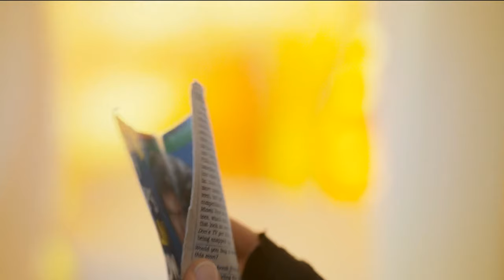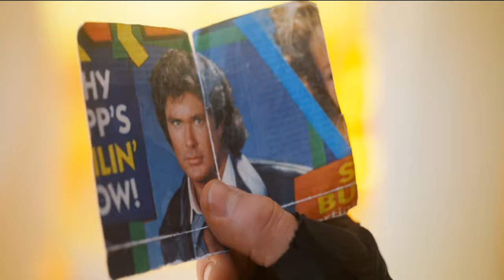Drax y Mantis se Burlan de Star-Lard - Escena Graciosa - Guardianes de la Galaxia vol.2 CLIP HD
Clip de "Guardianes de la Galaxia vol.2 (2017)" La Pelicula
(1080p)

Escena Graciosa donde Mantis siente las Emociones de los Demás y sintio las de Star Lord (Peter) y siente el Amor de Peter a Gamora sus Sentimientos asi a Ella, y Drax y Matis se Burlan o Se Ríen de Star Lord por saber que la Ama.

Te lo Agradecería :)